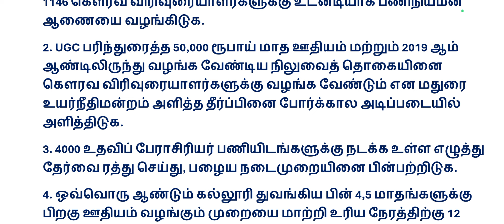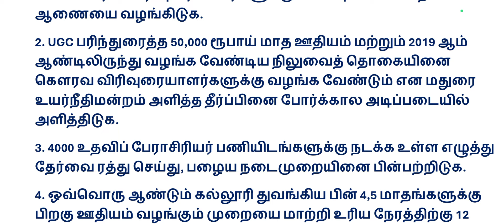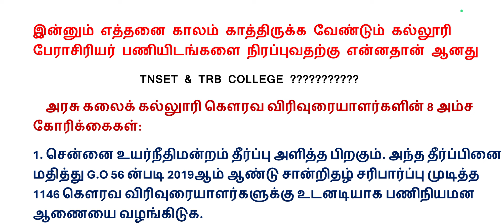tnset trb college